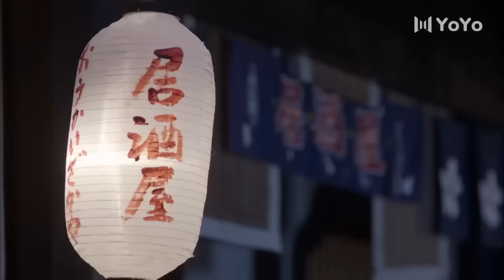浴血戰魂 08 | 主演：林雨申、馬德鐘、秦伯坤、張璇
➡劇情簡介：該劇以二十世紀三十年代初魯南匪患為背景，講述了高臨峰粉碎日本人發展細菌武器T計劃的故事。